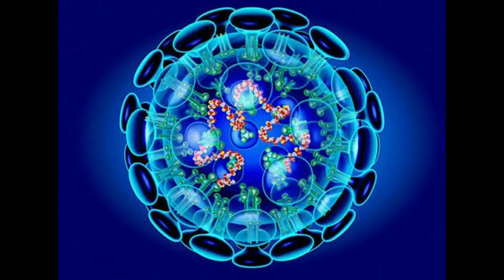Indian Celebrities Donations to PM CARE Fund for Covid-19// Kisne kitna Diya? // India Fight's back!